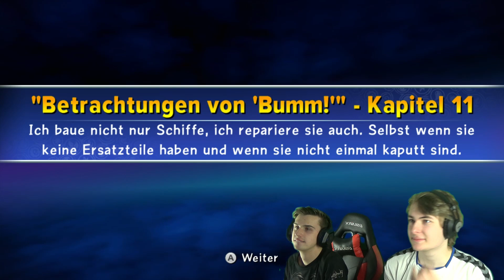Alles geht zu Bruch | Skylanders Trap Team #27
◊ Skylanders Trap Team

Together with villainthefirst aka Jan

Unsere Skylander: Spyros Adventure
Magie: (Spyro/ Double Trouble/ Wrecking Ball/ Voodood)
Technologie: (Trigger Happy/ Drobot/ Drill Sergeant)
Wasser: (Gill Grunt/ 2x Zap/ Slam Bam/ Wham Shell)
Feuer: (Eruptor/ Ignitor/ Flameslinger)
Leben: (Camo/ Zook/ Stump Smash/ Stealth Elf)
Geist: (Hex/ Cynder/ Chop Chop)
Erde: (Terrafin/ Bash/ Dino Rang/ Prism Break)
Luft: (Sonic Boom/ Warnado/ Lightning Rod/ Whirlwind)

Unsere Skylander: Giants
Magie: (Pop Fizz/ Ninjini)
Technologie: (Bouncer)
Wasser: (Chill/ Thumpback)
Feuer: (Hot Dog/ Hot Head)
Leben: (Shroomboom/ Tree Rex)
Geist: (Eye Brawl)
Erde: (Flashwing/ Crusher)
Luft: (Jet Vac)

Unsere Skylander: Swap Force
Magie: (Hoot Loop/ Trap Shadow/ Dune Bug/ Star Strike)
Technologie: (Spy Rise/ Nitro Magna Charge)
Wasser: (Freeze Blade/ Wash Buckler/ Rip Tide)
Feuer: (Blast Zone/ Dire Kraken/ Smolderdash)
Leben: (Grilla Drilla/ Stink Bomb/ Bumble Blast)
Geist: (Night Shift/ Rattle Shake/ Roller Brawl)
Erde: (Doom Stone/ Rubble Rouser/ Scorp)
Luft: (Free Ranger/ Boom Jet/ Pop Thron)

Unsere Skylander: Trap Team
Magie: (Enigma/ Spry)
Technologie: (Jawbreaker/ 2x Chopper/ Trigger Snappy/ Drobit)
Wasser: (2x Snap Shot/ Lob-Star/ Echo)
Feuer: (Wildfire/ Torch/ 2x Weeruptor)
Leben: (Bushwack/ 2x Food Fight)
Geist: (Short Cut/ Funny Bone/ Batspin)
Erde: (Head Rush/ Fist Bump)
Luft: (2x Gusto/ Thunderbolt/ Fling Kong/ Blades)
Schatten: (2x Knight Mare)
Licht: (Knight Light)
-Unbezahlte Werbung